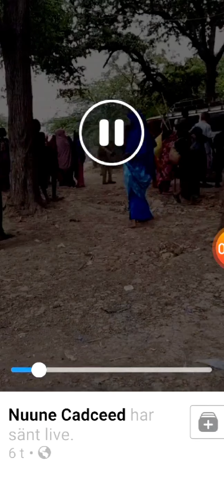WAA NIMAN DAD QALATAA OO LAQABTAY